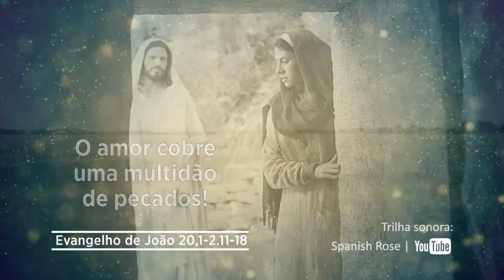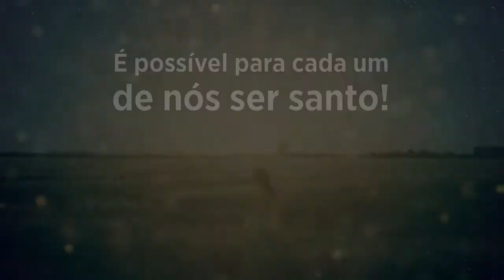Evangelho de 22 de julho de 2022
Citando o profeta Isaías, Jesus disse: o coração do povo se tornou insensível. Eles ouviram com má vontade e fecharam seus olhos para não ver, nem compreender com o coração, de modo que não se convertam e eu os cure.

Se eu estou precisando me converter e sinto que Deus me chama para isso, não posso postergar para se sei quando. Não posso permanecer insensível ao amor de Deus, fazendo de conta que não ouvi, não vi e nem compreendi. Às vezes, podemos ser cristãos, ir na Igreja e rezar, mas continuar longe de Deus. Que vantagem há nisso?